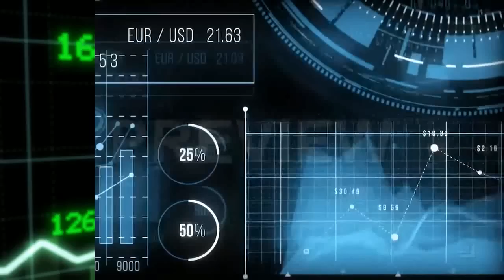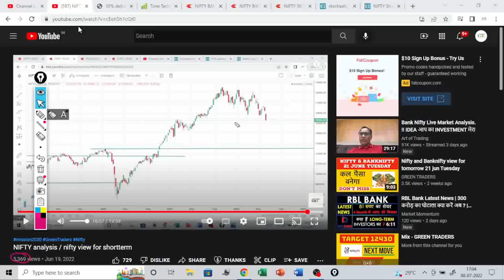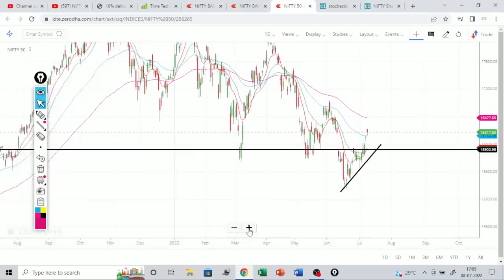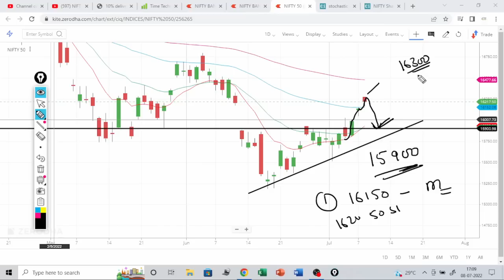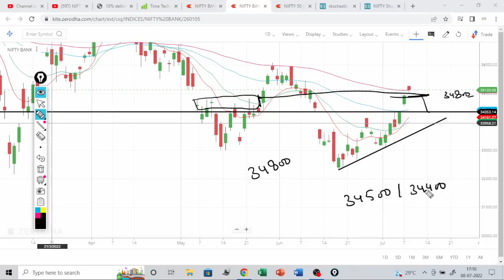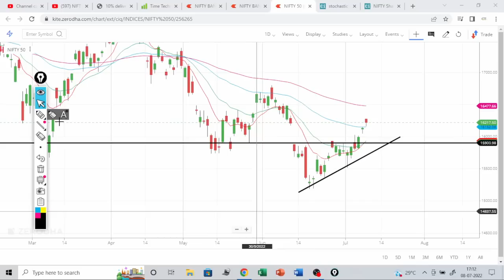Nifty and Banknifty view for Monday 11 July 2022